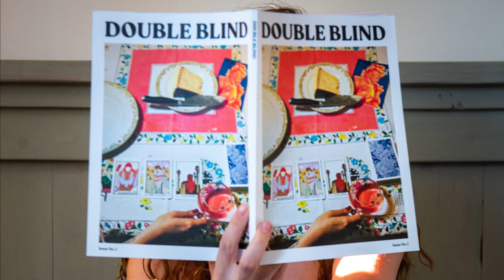Mindrolling – Raghu Markus – Ep. 311 – DoubleBlind with Madison Margolin and Shelby Hartman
(00:00) DoubleBlind
(10:25) The Function of Awe
(27:10) Make Sense of Your Last Trip

Shelby Hartman and Madison Margolin, founders of the psychedelic focused magazine DoubleBlind, join Raghu on the Mindrolling Podcast for a conversation about their work covering the renaissance of psychedelics in our culture, politics and daily lives.

DoubleBlind is a biannual print magazine and media company covering timely, untold stories about the expansion of psychedelics around the globe. Find unique articles and learn more about DoubleBlind at doubleblindmag.com.

(00:00) DoubleBlind
Madison and Shelby speak with Raghu about their motivations for creating DoubleBlind. Reflecting on the major ways that psychedelics have made their way into the realms of culture, politics and science. They both share where their passion for all things related to psychedelics comes from.

“Right now we are in what a lot of people are referring to as a psychedelic renaissance. There is FDA approved research happening. MDMA and psilocybin are slated to be psychedelic-assisted therapy tools by 2021. We have a psilocybin decriminalization campaign in California. Denver and Oakland have also passed measures around psychedelic decriminalization. There is a lot of momentum.

There needs to be an outlet right now that is focused on covering this movement in a thoughtful nuanced way. Asking questions about the psychedelic industry, the culture, the science, where it is going,  and how can we keep the movement and the industry accountable.” – Madison Margolin

(10:25) The Function of Awe
Shelby, Raghu and Madison talk about some of the articles featured by DoubleBlind. How can psychedelics be used to treat issues related to the trauma caused by systemic racism? What role do psychedelics play in shifting our focus towards something bigger than ourselves?

“I think the reason that we are so committed at DoubleBlind to covering psychedelics is not just because we think psychedelics are an incredibly powerful tool. But also because psychedelics are a powerful jumping-off point for talking about these much larger conversations. Conversations around how we can be empowered to become the best versions of ourselves. Using mechanisms that might not be readily available or discussed in our culture.” – Shelby Hartman

(27:10) Make Sense of Your Last Trip
Madison and Shelby share some of the most impactful experiences they have had while covering stories related to the world of psychedelia. They discuss the emerging field of psychedelic integration therapy. A field of therapy that provides a set of protocols for preparing for a psychedelic trip, taking the trip and then processing it afterward.